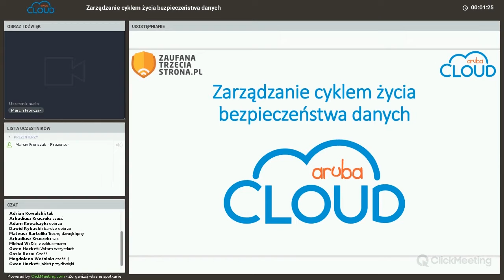ArubaCloud - Preview - Zarządzanie cyklem życia danych